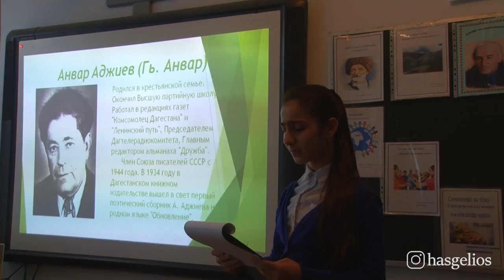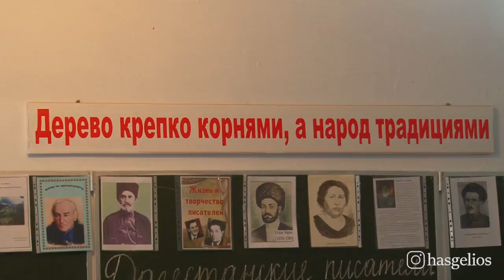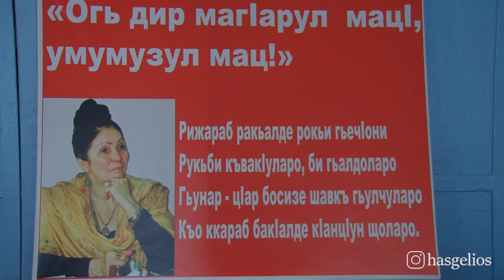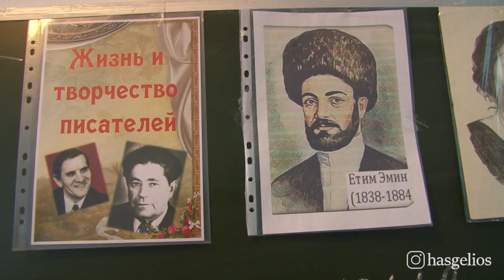Школьники Хасавюрта знакомятся с писателями дагестанской литературы